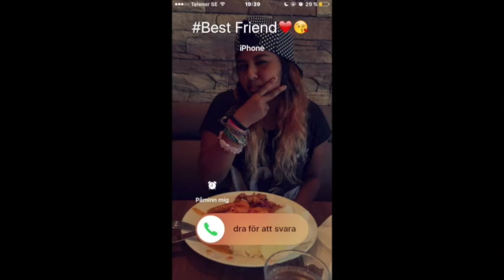What´s in my mouth?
Hoppas ni skrattar lika mycket som VI gjorde!!
Här är Alailas kanal för er som vill se "Del 2"